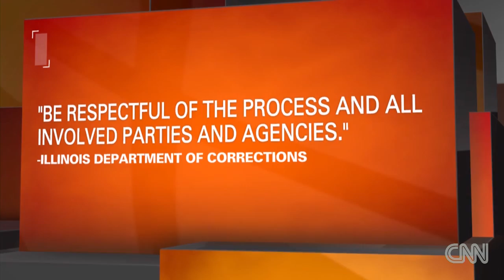How did this murderer get $500K?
A convicted killer is awarded a half million dollar settlement in jail.  CNN's George Howell reports.